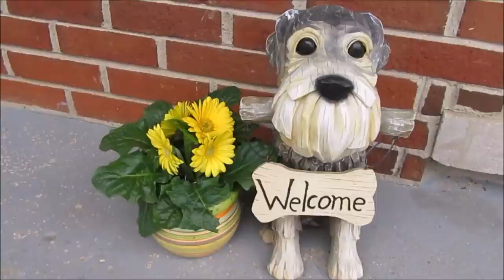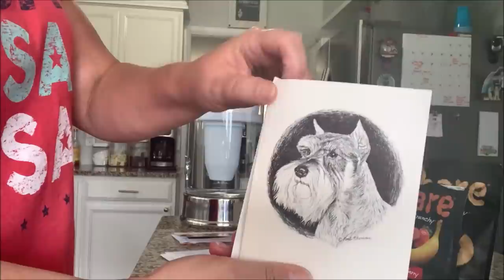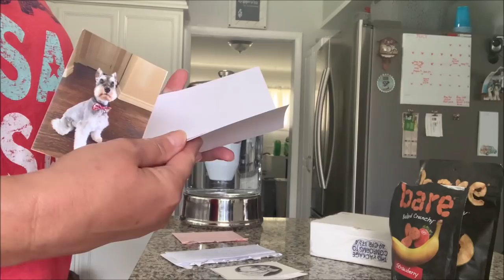I'm So Excited | Life With 7 Schnauzers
The Facebook Page for my Charity " Swartz Creek Pet Food Pantry".